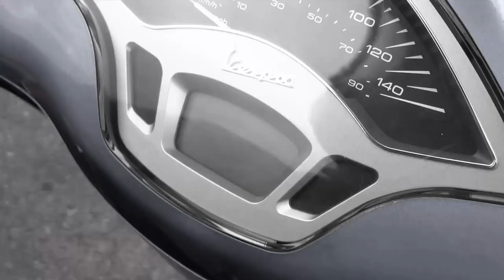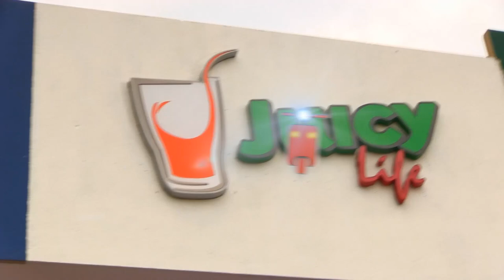AVESPADOS / Programa 18 - Chismógrafo / Diego Spotorno